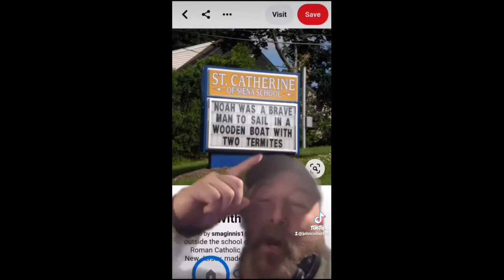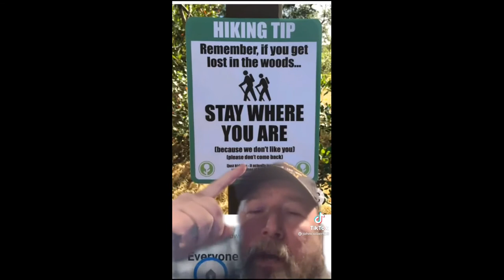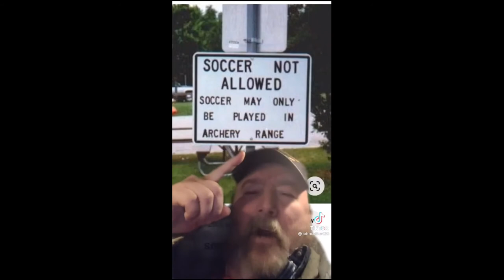FUNNY STREET SIGNS COMPILATION 2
WHAT SIGNS ARE IN YOUR TOWN THAT MAKE YOU LAUHG.